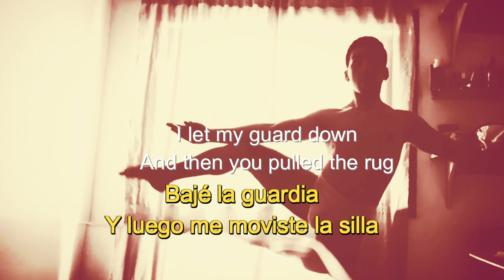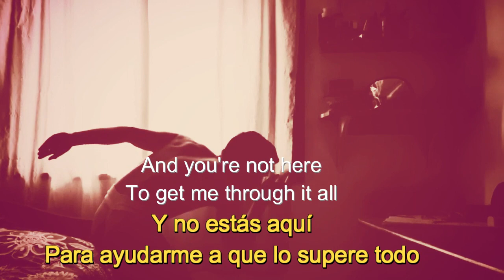Luz Gaggi y Margarita López. Someone you loved. Inglés y español.